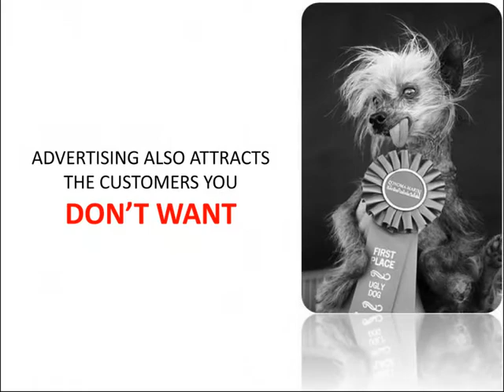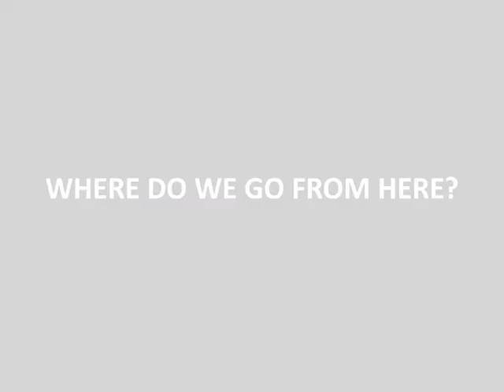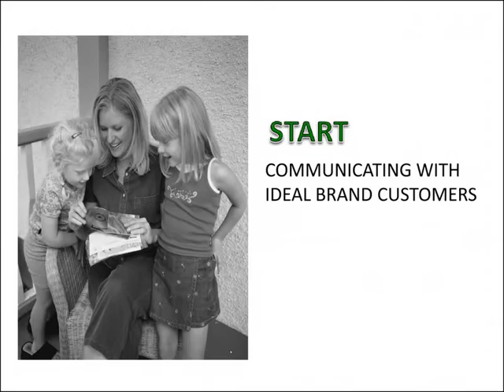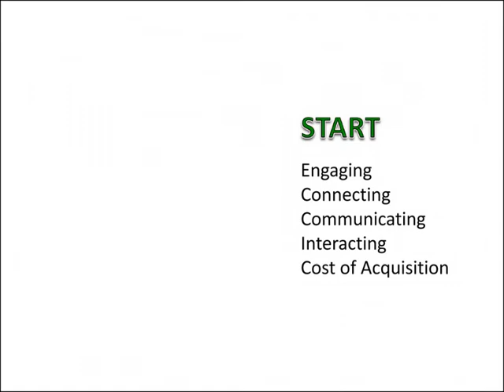Moving from Advertising to Direct Marketing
A short video highlighting the weaknesses of mass media advertising and advantages of targeted direct marketing